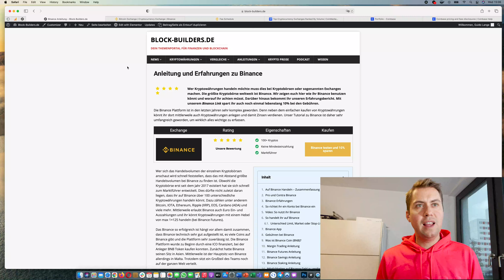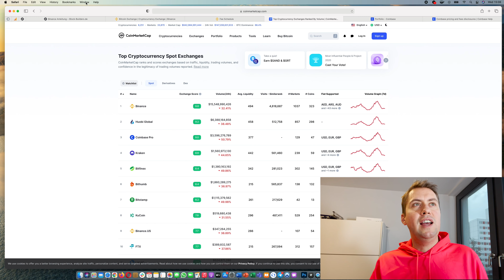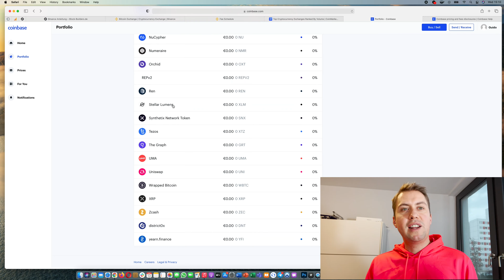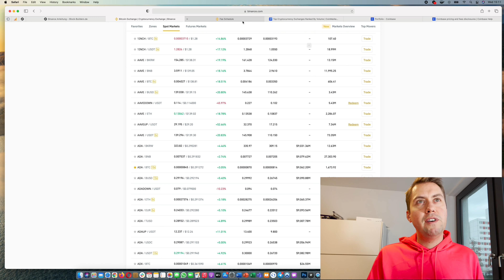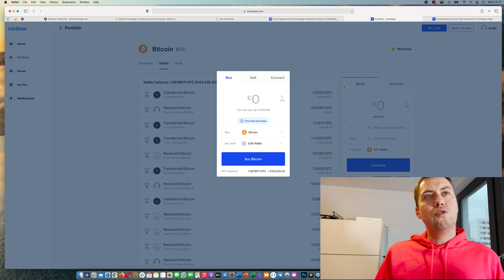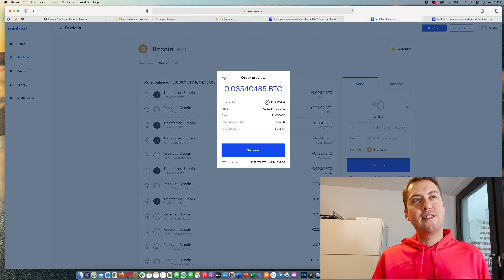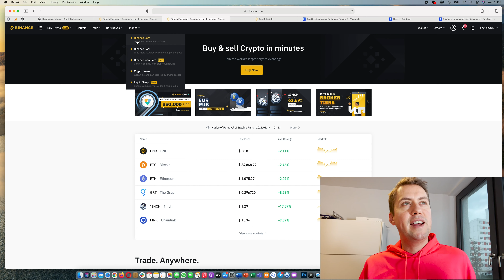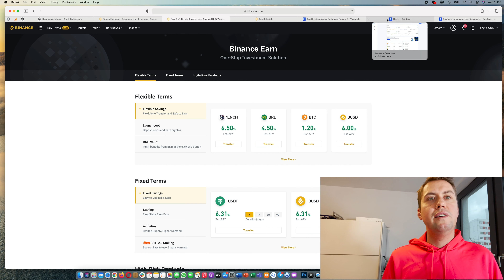Vergleich Binance gegen Coinbase ✅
In dem Video sprechen wir über die Unterschiede zwischen Binance und Coinbase. Wir erklären für wen welche Plattform geeignet ist und was die Vor- und Nachteile sind. Unter anderem sprechen wir über die Gebühren, Anzahl Coins, Funktionen etc.

🏦Exchanges

💳Crypto Kreditkarte
Crypto.com Kreditkarte:

💸Zinsen verdienen mit Kryptowährungen
BlockFi: